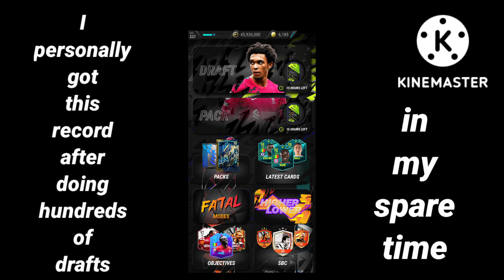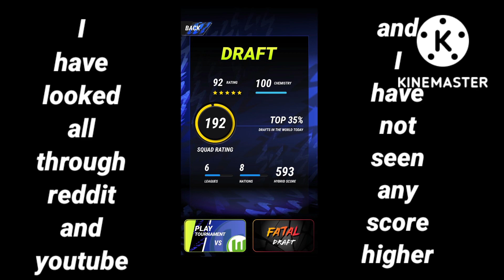*NEW* MADFUT 22 DRAFT WORLD RECORD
record world draft madfut 22 new